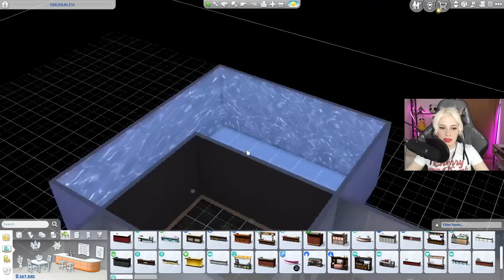KARADUL CHALLENGE 12 | BENİMLE UĞRAŞAMAZLAR (The Sims 4)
KARADUL CHALLENGE 12 | (The Sims 4) karadul challenge, black widow challenge

Black Widow meydan okuması, oyuncuların Simlerini zengin eşleri baştan çıkarıp onlarla evlenerek ve sonrasında öldürerek Simoleonlarını çalmasını gerektiren bir meydan okuma. Bu meydan okuma, servet avcısı olarak oynayıp sadece öldürmek amacıyla evlenen bir karakterle eğlenceli ve heyecan verici bir deneyim sunar.

Meydan Okuma Kuralları:

Evlilik ve Cinayet: Oyuncular, 10 eşle evlenip onları öldürmeli ve servetlerini çalmalıdır. Meydan okumayı tamamlayan oyuncular bir ödül kazanır.
Yaş: Sim, Genç Yetişkin olmalıdır.
Kişilik Özellikleri: Black Widow Sim, şu özelliklere sahip olmalıdır:
Materialist
Züppe (Snob)
Romantik
Bu kişilik özellikleri, eşleri baştan çıkarıp romantik bir ilişki kurmayı kolaylaştırır.
Aspiration (Hedef): Sim'in hedefi "Seri Romantik" olmalıdır.
Hile Kullanımı: Sims 4'te para hileleri de dahil olmak üzere hiçbir hile kullanılamaz. Oyuncu, para kazanmak için sadece ölen eşlerin servetini çalmalıdır.
Mod Kullanımı: Mod kullanmak yasaktır.
Evlilik Kuralları: Simler sadece bekar Simlerle evlenebilir; başka bir Sim'in eşini kaçırmak yasaktır.
İş ve Gelir: Black Widow Sim’in çalışması veya bir işe sahip olması yasaktır; tüm kazancı ölen eşlerin servetinden gelmelidir.
Tamir Yapma: Sim, kırılan eşyaları tamir edemez; onları sadece Simoleon kullanarak değiştirebilir.
Oynanış Adımları:

Sim Yaratma: Black Widow Sim'i yarattıktan sonra taşın ve baştan çıkarabileceğiniz bir Sim bulun.
Romantik İlişki: Evlilik teklifi alana kadar romantik bir ilişki kurun ve düğün planlayın.
Mükemmel Eş Rolü: Evlendikten sonra, mükemmel eş olduğunuzu göstermek için bir akşam yemeği partisi düzenleyin. Bu, Yemek Pişirme ve Karizma becerilerinizi geliştirerek yapılabilir.
Yeni Hedef Bulma: Başka bir Sim bulup baştan çıkarın ve mevcut eşinizin sizi aldatırken yakalanmasını sağlayın.
Cinayet: Yakalandıktan sonra eşinizi öldürme zamanı gelmiştir. En kolay yöntem, onları boş bir odaya kilitleyip açlıktan ölmelerini sağlamaktır. Ancak onları öldürmenin başka yollarını da kullanabilirsiniz. Eşinizi bahçeye gömün ve 10 eş öldürene kadar bu süreci tekrarlayın.